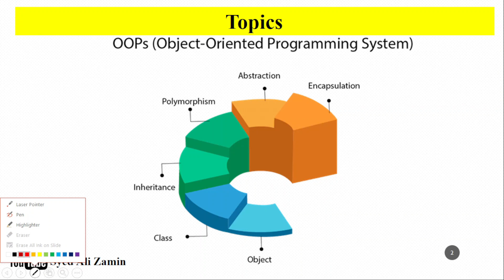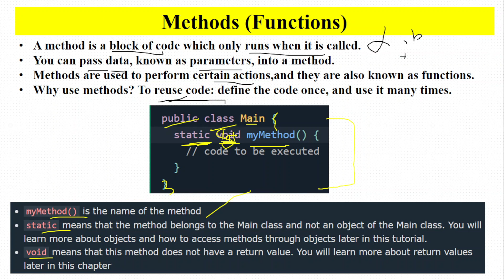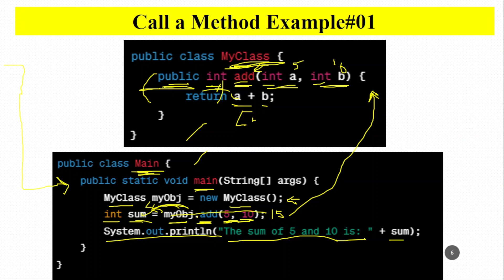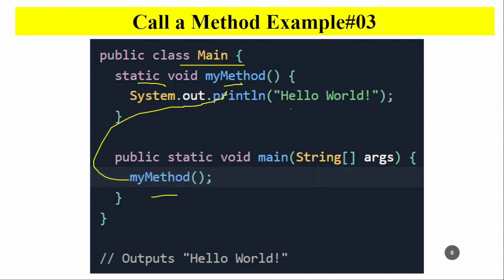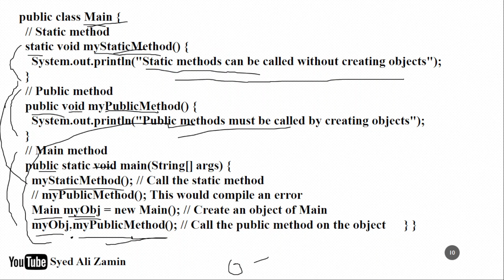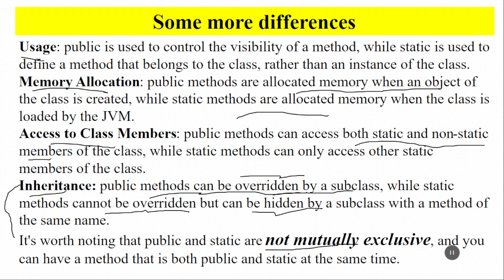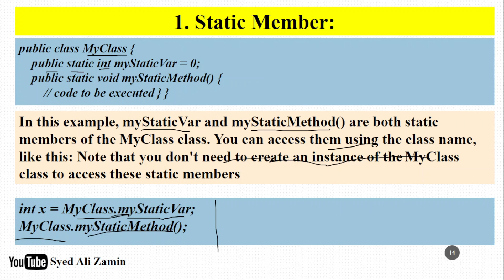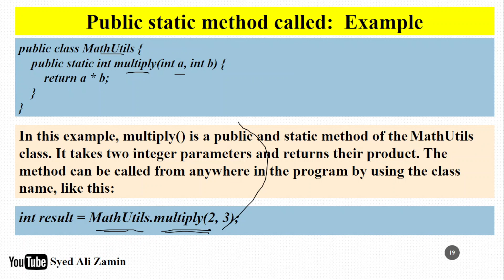Public and Static Methods | OOP | JAVA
Difference between public and static methods in OOP
JAVA Programming